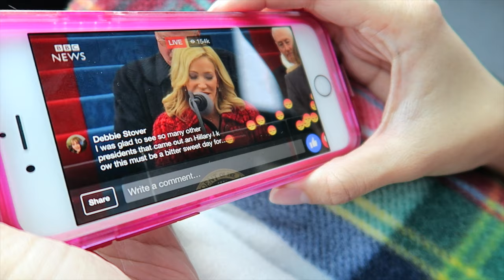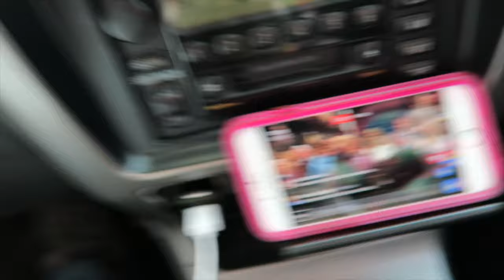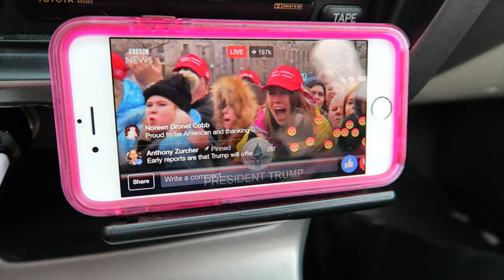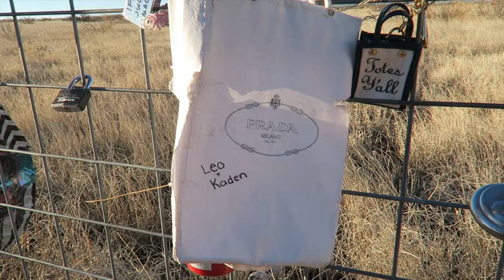Prada Store in the middle of nowhere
Who and why would someone put this out here?! Genius!

We headed out on Presidents Trump's inauguration day. Prada Marfa is a permanent sculpture by artists Elmgreen and Dragset, about 1.4 miles northwest of Valentine, Texas, just off U.S. Highway 90, and about 26 miles  northwest of the city of Marfa. We stayed in a yurt at El Cosmico for a night.